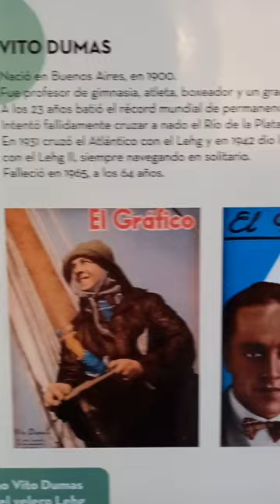Lehg 1. Bateau avec lequel Vito Dumas a traversé l'océan Atlantique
Lehg 1. Bateau avec lequel Vito Dumas, pionnier argentin de la voile en solitaire, a traversé l'océan Atlantique, partant d'Arcachon (France) pour rejoindre Buenos Aires (Argentine).